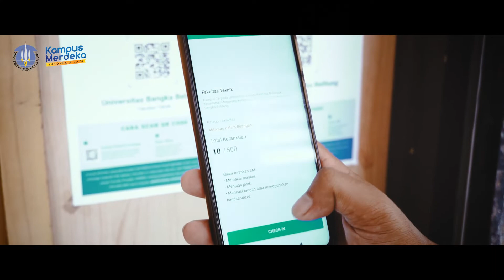Aktifitas Mahasiswa UBB di Masa Pandemi Covid dan Persiapan Perkuliahan Tatap Muka